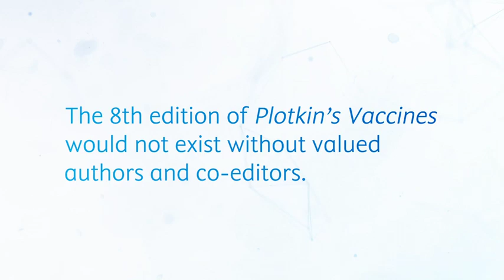Interview with Stanley A. Plotkin, editor of Plotkin's Vaccines, 8th Edition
From the latest vaccination evidence, recommendations, and protocols . . . to new vaccine development and the use of vaccines in reducing disease, Plotkin’s Vaccines, 8th Edition, covers every aspect of vaccination. Now completely revised and updated from cover to cover, this award-winning text continues to provide reliable information from global authorities, offering a complete understanding of each disease, as well as the latest knowledge of both existing vaccines and those currently in research and development. Described by Bill Gates as "an indispensable guide to the enhancement of the well-being of our world," Plotkin’s Vaccines is a must-have reference for current, authoritative information in this fast-moving field.